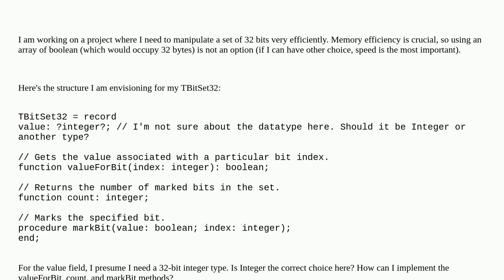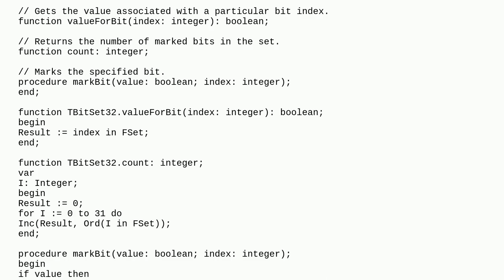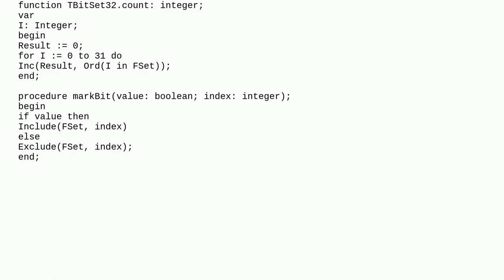How can I create a TBitSet32 record in Delphi for efficient 32-bit operations?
A special thanks goes out to the community

  pascal freepascal delphi